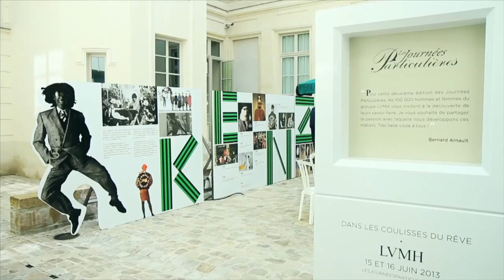KENZO: ¿SABÍAS ESTO?